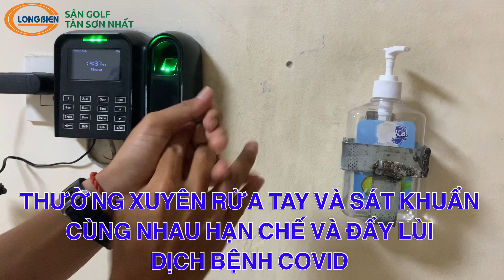CHIA SẺ | CÁCH PHỤC VỤ KHÁCH HÀNG TRONG MÙA DỊCH COVID 19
Hạn chế tối đa việc tiếp xúc chung giữa Khách hàng và Caddie
Chung tay ngăn chặn và đẩy lùi dịch bệnh Covid.